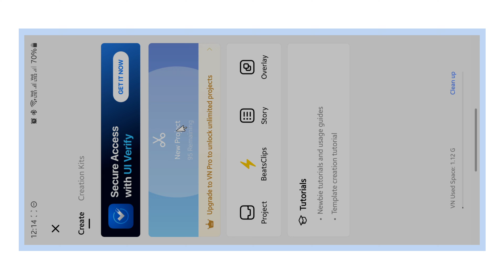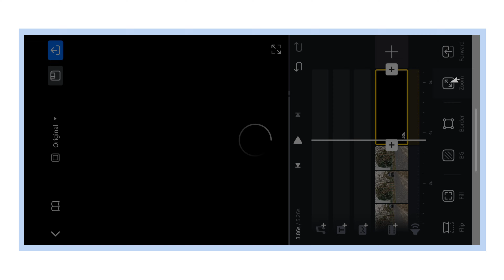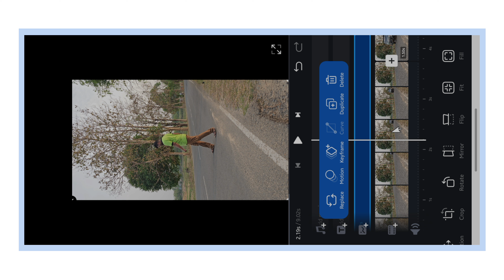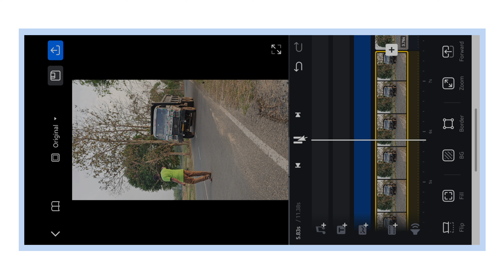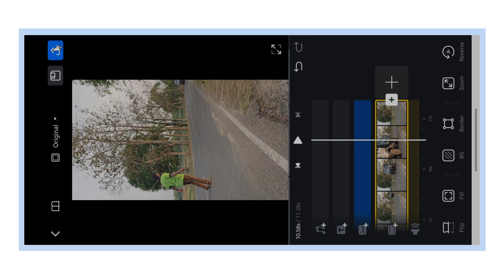Likhe Jo Khat Tujhe @UrSmartMaker Time Freeze Video Editing || Time Reverse Video Editing in VN App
Likhe Jo Khat Tujhe ||  Ur Smartmaker Time Freeze Video Editing || Time Reverse Video Editing in VN App

Hello Guys,
Guys aaj ki is video main aapko vn video editor app ki help se likhe jo khat tujhe time freeze video editing karke dikhane wala hoon ummid karta hoon ki aapko ye tutorial pasand aayega.

9 New VN Filter || How To Add Filter on VN app

1. How to make time freeze video
2. How to make time stop video
3. Time freeze video kaise banaye
4. Time reverse video editing
5. How to make time reverse video
6. Instagram reels video editing
7. Reels video editing
8. Vn Video Editing
9. Vn editing
10. Ur smartmaker instagram reels video editing